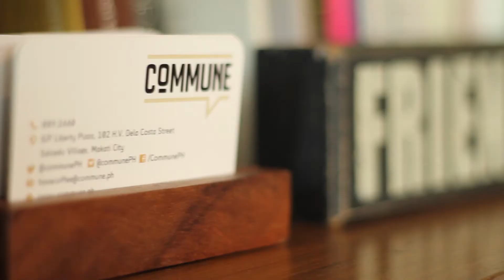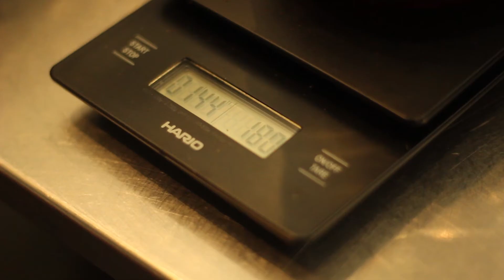Commune Cafe Brings Coffee Back to Its Roots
Ros Juan thinks we should go back to making friends in real life, and appreciating our own homegrown coffee. With Commune Cafe, she does exactly that.